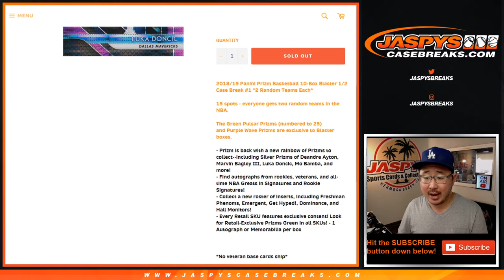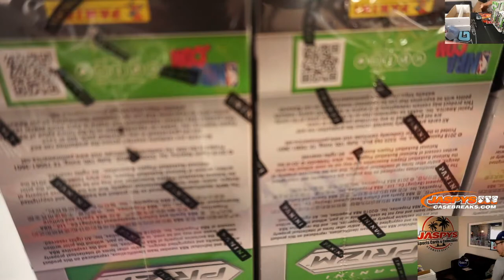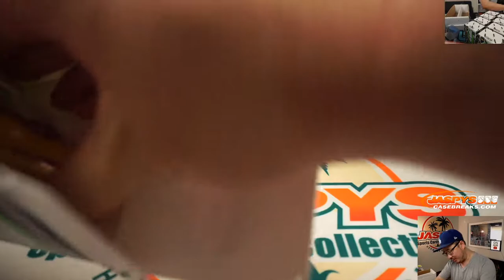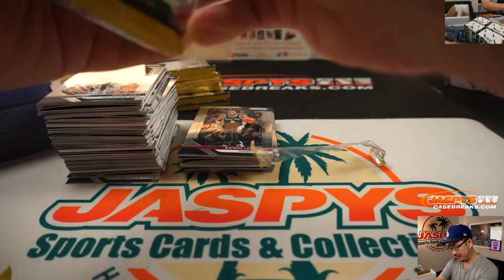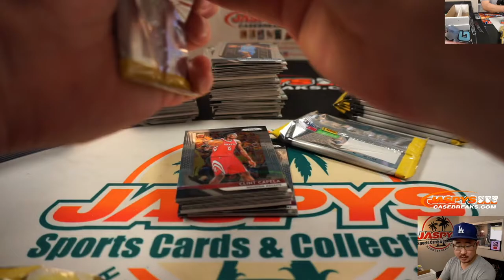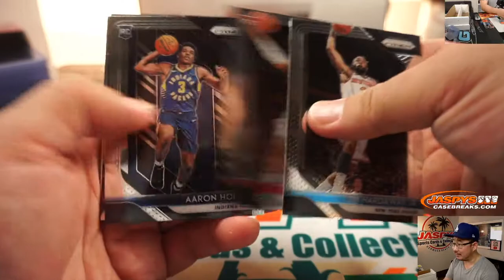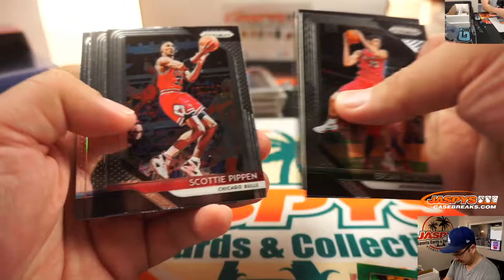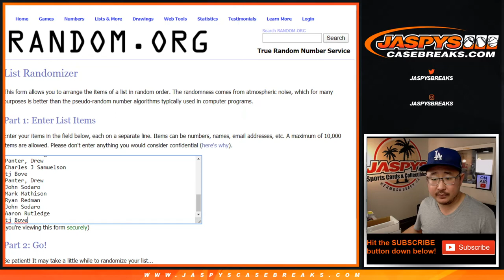W, 01.22.20 || 10Box (BLASTER) RT #3 || 2018-19 Panini Prizm Basketball (NBA)